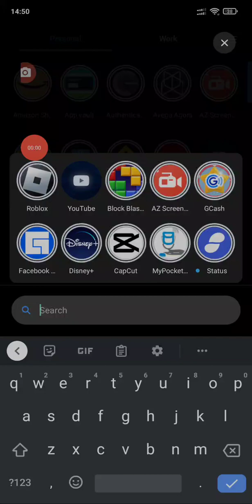Playing Tower of Coffee (Coffee Tower)